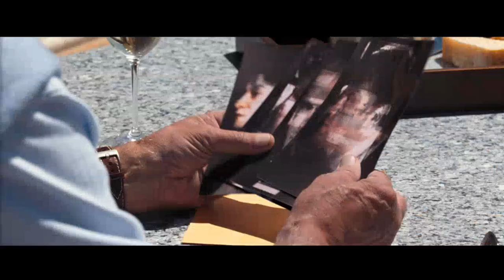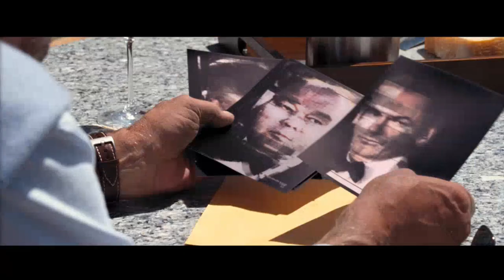Who Is Guy Haines?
Guy Haines by Paul Ritter (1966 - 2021) in 'Quantum of Solace' (2008)